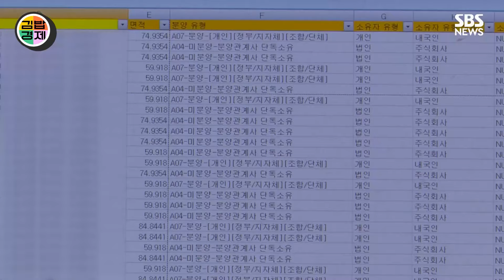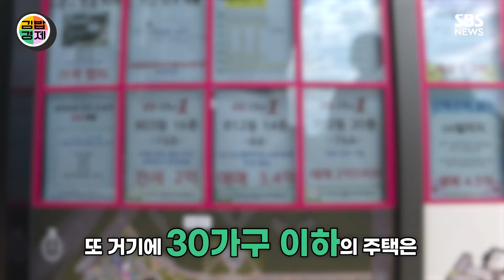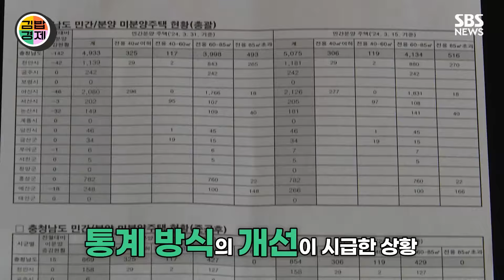미분양 쏟아지는데 통계도 부정확하다? 통계에서 사라진 미분양 아파트 속출.. 건설사의 '축소 신고' 대책 없나? / SBS / 김밥경제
국토부가 지난해 주택 착공 인허가 물량을 19만건 누락한 건과 관련해 정부가 집계해 매달 공표하는 미분양 통계도 부실하다는 지적도 계속되고 있습니다. 17년 이후 신규 분양단지 대상에 대해 실제 미분양으로 추정되는 물건의 등기부등본을 분석해보니, 국토부가 각 지자체로부터 신고받아 발표한 공식 준공후 미분양 물량은 11,363채였으나 등기 대장을 확인해본 결과 29,632채에 달했습니다. 두 배가 넘는 차이가 나는 원인, 김밥경제에서 알아봤습니다.

〈총괄 : 정호선 / 기획 : 손승욱 / 취재 : 제희원 / 구성 : 이보라 / 편집 : 정다운 / 콘텐츠디자인 : 이상희 / 제작 : 디지털뉴스제작부〉